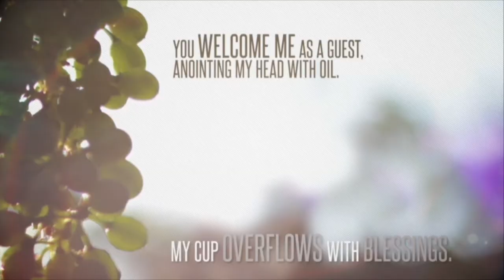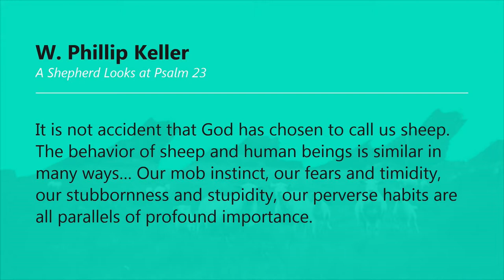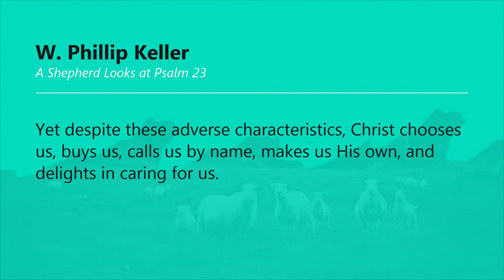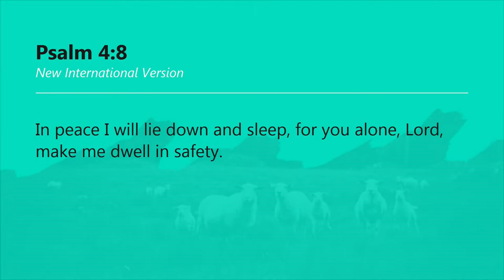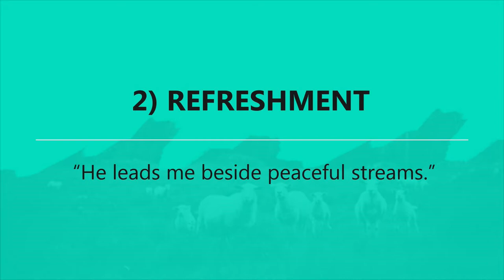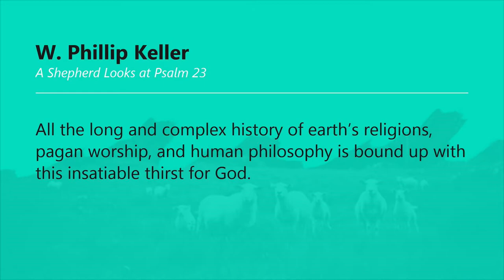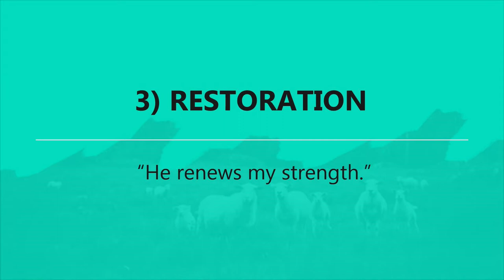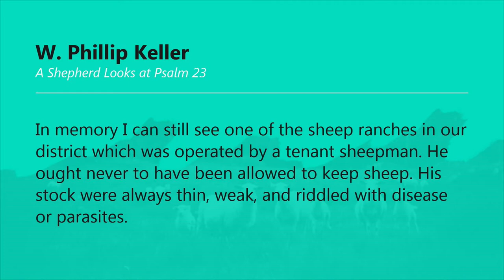1. Psalm 23 - Good Shepherd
Today Pastor Matt will begin our new series "Good Shepherd," where we will examine Psalm 23 in depth.  Today's message will explain the metaphor of sheep in that chapter.  (Hint:  That's US, y'all!!)  We are the sheep who need a shepherd to nourish us, guide us, and give us what is best for us.  Join us to learn the benefits of belonging to God's flock.